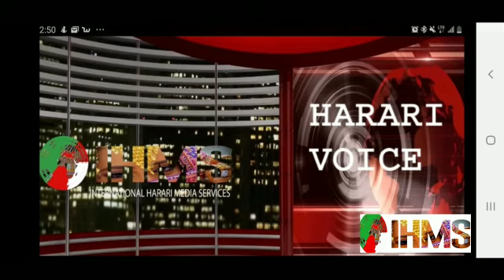IHMS: HARARI VOICE FROM H.A.J.E.